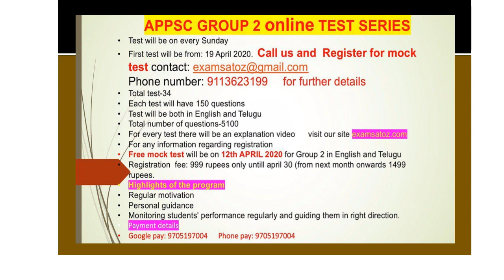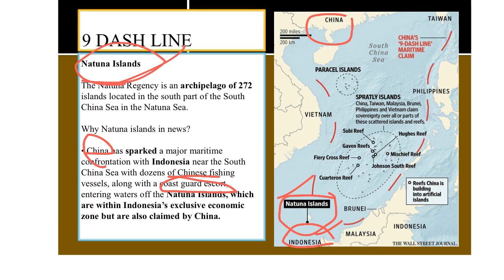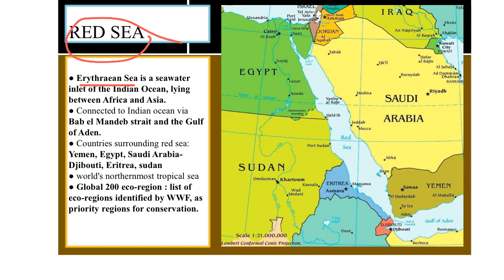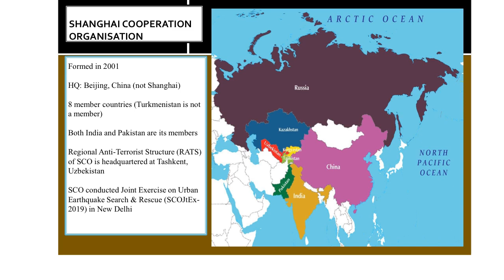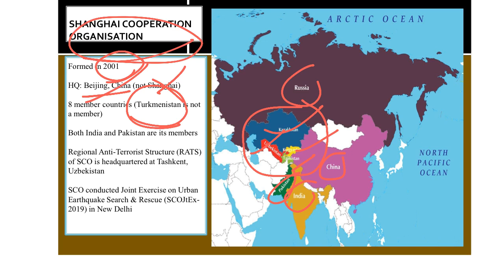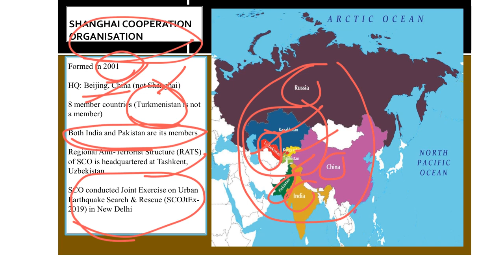Geography through maps part-1 by MOULIKA MAM